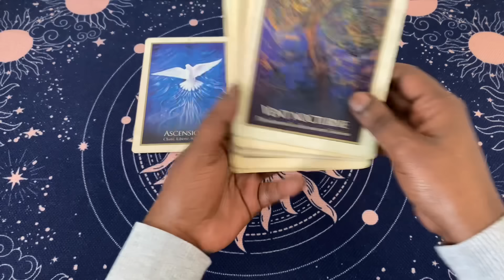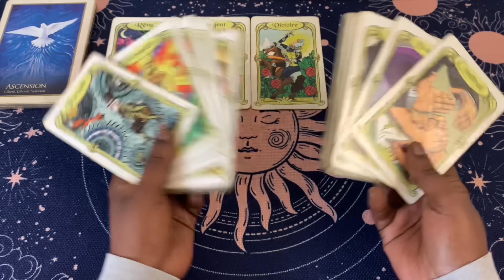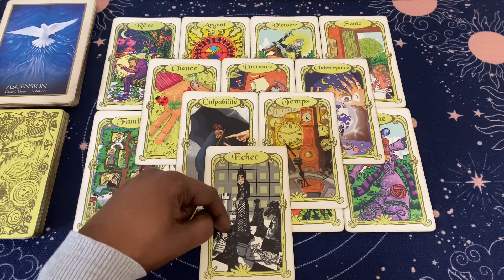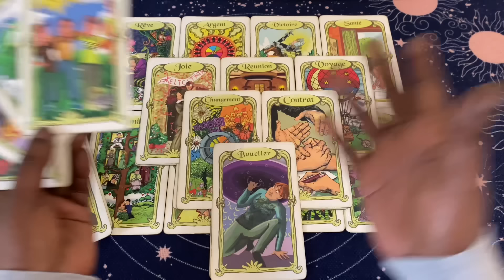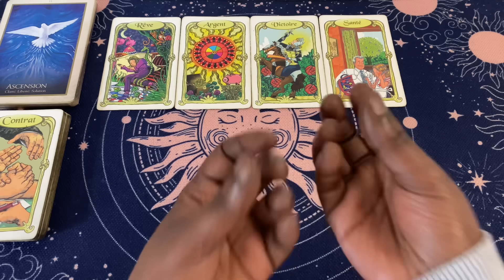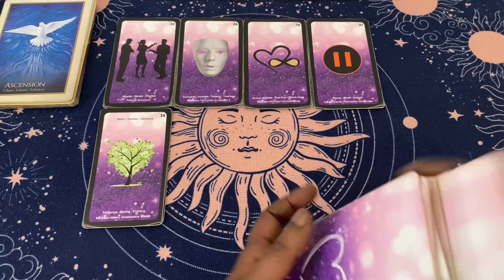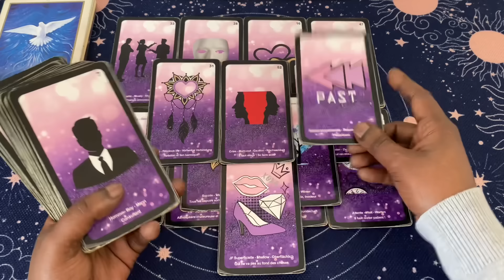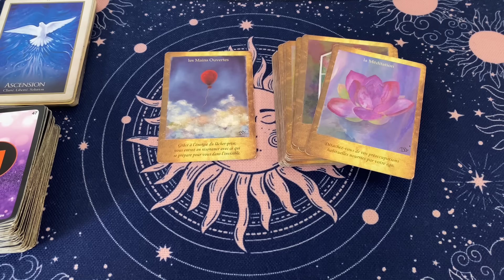VOUS ÊTES LES MEILLEURS 🥇 TOI ET MOI NOUS SAVONS POURQUOI ILS AGISSENT COMME ÇA ! Le 18/06/2024 🥇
En intro l’oracle de Gaïa 🍃

Pour le général l’oracle des miroirs 🪞

Pour le sentimental l’améthyste love oracle 💝

Pour terminer les portes de l’intuition 🚪

Clarisse ✨